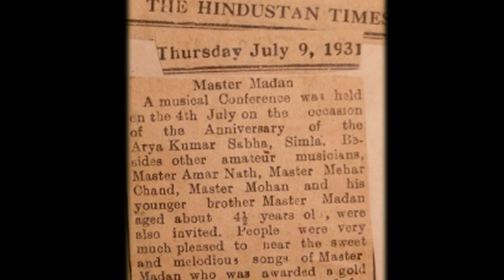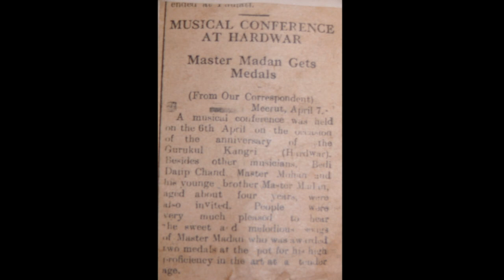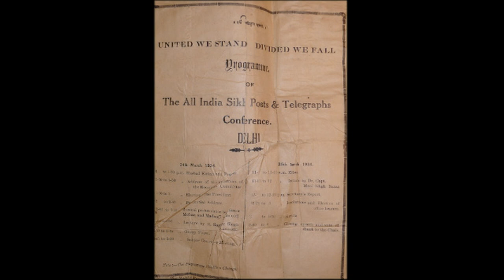MaSTER MADAN: THE DIVINE PRODIGY PART 7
This documentary based on news articles, pictures, interviews of his relatives,  neighbours and friends.  It also includes short commentaries by  Late Ghazal Maestro Jagjit Singh and Rohan Singh Bhogal over the challenges and support  experienced by exceptionally talented musicians.  More Parts will be loaded later.